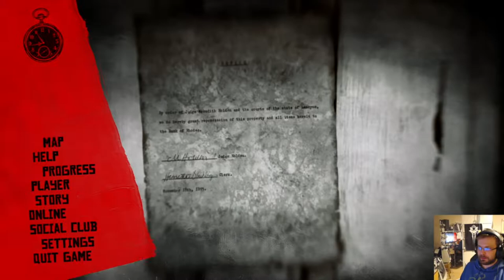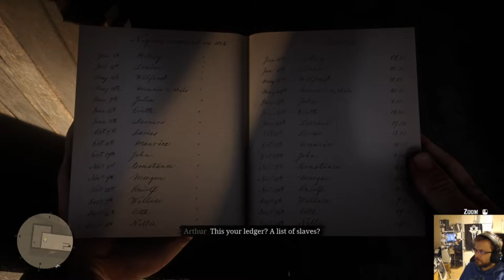Red Dead Redemption 2 osa 15: Sufragetteja ja Romeo sekä Julia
Arthur onnistuu sekaantumaan kahden tilallisen välille avustamalla nuorta paria.